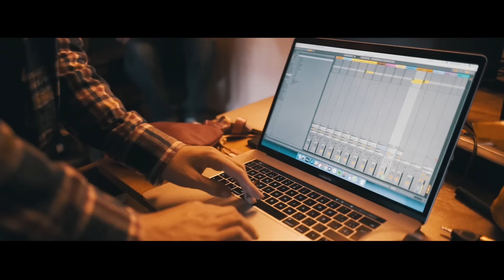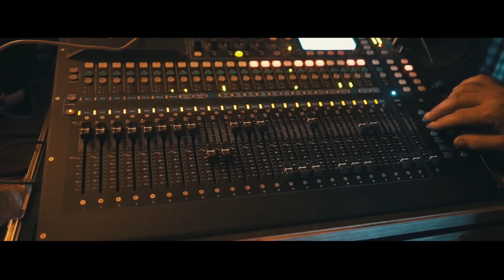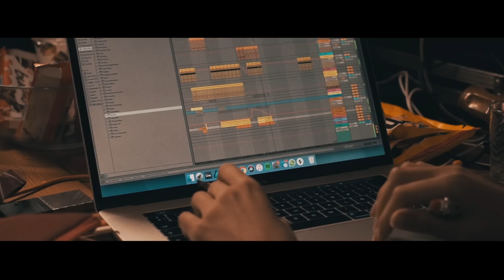La P'tite Fumée & Mandragora - You See Me [Making Of] ft\@holasoyneto